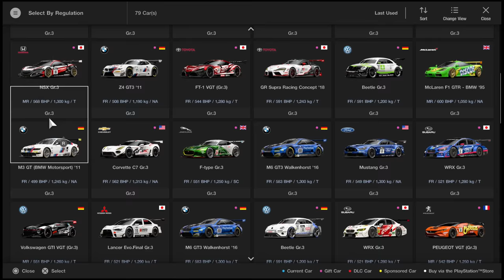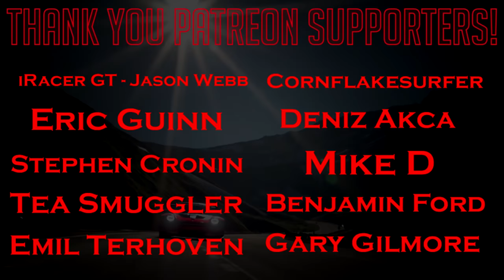Gran Turismo Sport: Defending for an Entire Race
When you've got no pace so have to block everyone for the entirety of the race.

CHANNEL MEMBERS
➡️️ 2 Years +

➡️️ 1 Year +
Christian, Anirudh Shirsat,  Adeyemi Inniss, Robert Freitas, dibblr, Scott Billeck, King James, RypeL, Ognjen Starcevic, Gary Gilmore, EERIEISSS, LzyBoyCouch, RacinX.

➡️️  1 Month +
Cirithor, McPhilen, Rick Schumaker, Will Harris, Jonny Stinkfingers, NobleCrow, Ren Fitch, Amel Zeb, Ollie Felton, R4M_Peugeot_Pig, Endgame, cole444456, Calvin Robertson, prashantrk78.

➡️️  New Members
Hunty the Punty, YOYOY2k, Anthony Estrada, Lukas Fellner, Dillon Rodriguez, Seemack72, aciidbu5t0r, Jazz Eights, Emil Winbo